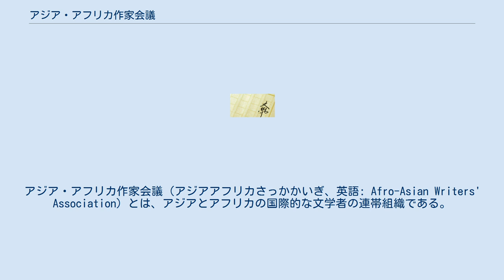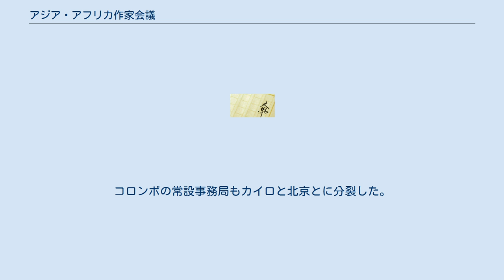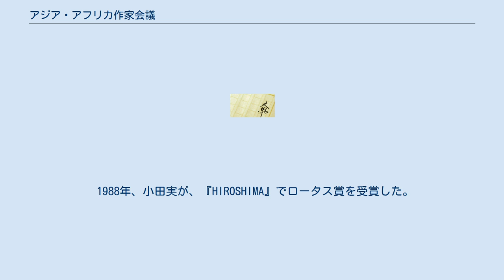アジア・アフリカ作家会議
アジア・アフリカ作家会議（アジアアフリカさっかかいぎ、英語: Afro-Asian Writers' Association）とは、アジアとアフリカの国際的な文学者の連帯組織である。
AA作家会議と表記されることも多い。
 1950年代、植民地支配から脱却しつつあったアジア・アフリカ諸国の連帯の機運がたかまった。
1955年にはバンドン会議がひらかれ、政治的にも連帯のムードが動き出したことも、その傾向に拍車をかけた。
その中で、文学者の連帯がはかられた。
 1956年12月、インドのニューデリーで第1回アジア作家会議が開かれ、15カ国の作家が参集した（日本からは堀田善衛が参加）。
このとき、次回はウズベキスタン（当時ソ連統治下）のタシュケントで開催することを決定、その準備の段階で、アフリカの文学者も参加することが決まり、1958年10月、タシュケントで第1回アジア・アフリカ作家会議が開催された。
この会議には35カ国からの参加があった（パキスタンからは詩人のファイズ・アハマド・ファイズ が参加）。
 この会議では、コロンボに常設事務局をおくことと、次の10カ国からなる常任理事国を決定した。
 その後、1961年3月に東京で緊急集会（20カ国）、1962年2月にはカイロで第2回大会（43カ国）が開かれた。
しかし、その頃からの中ソ対立が運動に影をおとし、1964年ジャカルタで予定されていた第3回大会を統一して開くことは不可能になった。
1966年6月に北京で開かれた緊急集会は、反ソキャンペーンの場となり、それに対抗したグループは1966年8月、アゼルバイジャン（当時ソ連）のバクーで緊急集会を開いた。
コロンボの常設事務局もカイロと北京とに分裂した。
 この対立は1967年3月、ベイルートで開かれた第3回大会（43カ国）に中国とそこを支持するグループが参加しなかったことで決定的になった。
中国では当時文化大革命が進行中であり、前年10月にカイロでひらかれた準備会議から欠席を続けていた。
北京事務局は活動を停止し、その結果、中国側は運動から脱落したような形になった。
この会議では、連帯のために雑誌『LOTUS』を発刊することを決めた。
また、1969年からは、ロータス賞を制定した。
 第4回大会は1970年11月にニューデリーで（32カ国）、第5回は1973年9月にカザフスタン（当時ソ連）のアルマアタ（現アルマトゥイ）で（64カ国）、第6回は1979年7月にアンゴラのルアンダで（58カ国）開催された。
 その後、1982年にベトナムのホーチミン市で、1983年に25周年記念としてタシュケントで、1986年に北朝鮮の平壌で、1988年にチュニジアのチュニスで大会が開かれている。
 雑誌『LOTUS』は英語・フランス語・アラビア語で1990年代半ばまで刊行された 2013年8月、ベトナム作家会議がホスト役となって、50カ国の作家が参加しハノイで円卓会議が開催された。
アジア・アフリカ作家会議を再建し、ラテンアメリカの作家も参加対象とすること、次回はイラクで開催することなどを申し合わせ、「ハノイ宣言」を採択した。
 第1回アジア・アフリカ作家会議に向けて、石川達三を委員長とする『アジア・アフリカ作家会議日本連絡協議会』が結成され、第1回大会に伊藤整を団長、野間宏・加藤周一・遠藤周作らが参加する代表団を送った。
会議後の1959年、常設のアジアアフリカ作家会議日本評議会が結成され、堀田善衛が事務局長となった。
東京会議にも、多くの文学者が参加した。
 第2回の会議には、木下順二団長、堀田善衛・松本正雄・武田泰淳らが参加した。
 その後の中ソ対立は、日本評議会にも影響が及び、北京集会には白石凡団長、由起しげ子・霜多正次らが参加、バクー集会には中薗英助・安部公房らが参加した。
この間、堀田は事務局長を辞任し、白石や松岡洋子たち中国支持グループは日本評議会の解散を一方的に決め、ソ連とも中国とも距離を置いていた霜多正次・窪田精はそれを批判する声明をだした（『民主文学』1967年10月号掲載）。
 ベイルート会議には堀田善衛・長谷川四郎たちが参加、その後の運動は長谷川たちの属する新日本文学会が中心になった。
1970年のニューデリー大会には、堀田善衛団長、竹内泰宏副団長として、島尾敏雄・大江健三郎らが参加した。
1973年には野間宏が『青年の環』でロータス賞を受賞した。
 1974年3月、日...